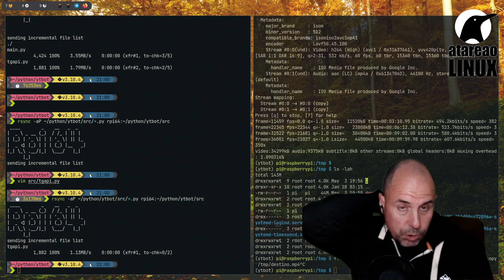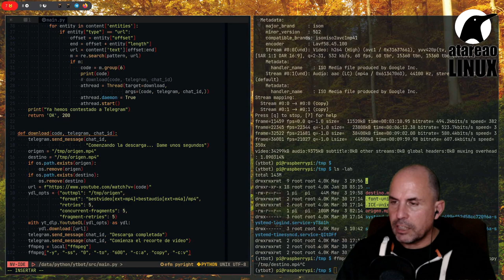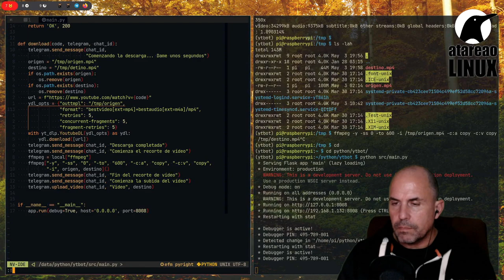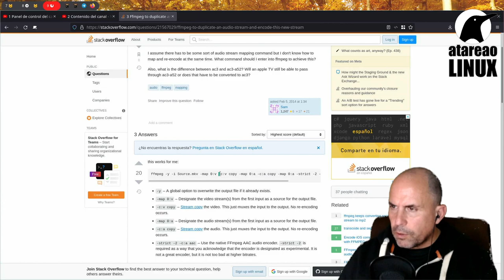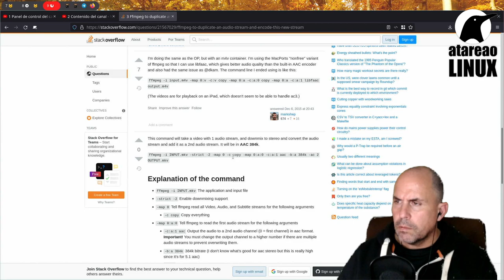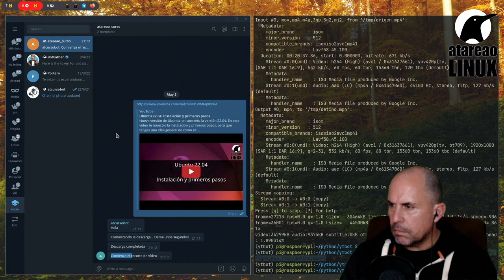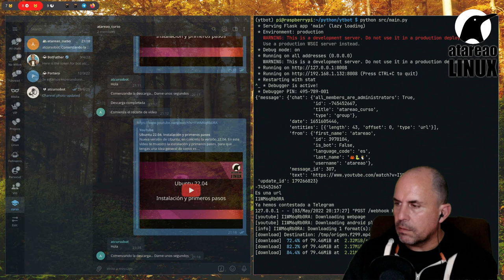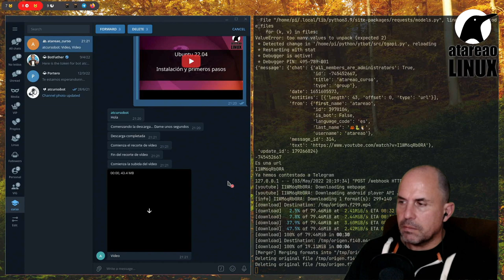Subiendo vídeos a Telegram desde YouTube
Hasta el momento hemos enviado mensajes, descargados vídeos de YouTube, pero nos falta una pieza para completar todo el puzzle, que no es otra cosa que subir un vídeo a Telegram.
Te muestro como subir un vídeo a Telegram utilizando un bot